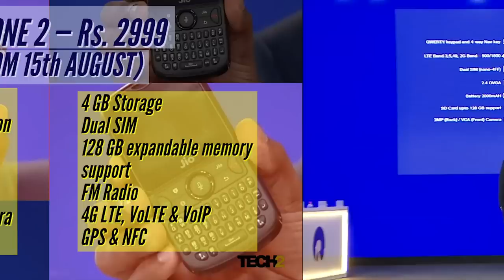JioPhone 2, Monsoon Dhamaka Offer & WhatsApp, Facebook, YouTube on JioPhone Platform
JioPhone is becoming the harbinger of internet and smart telephony for Digital India's growth story. A new Monsoon Dhamaka offer, JioPhone 2 and Whatsapp, FB & YouTube apps on the platform are making it even more exciting.